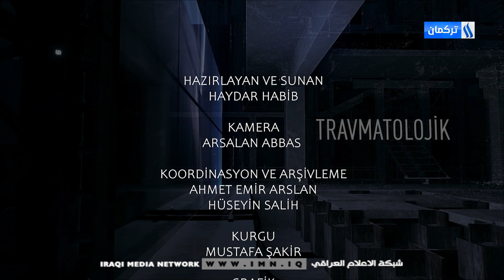BİR ANDA - BLM 21